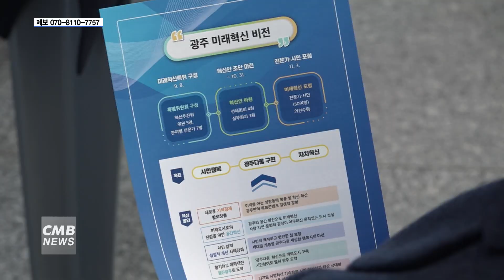[광주뉴스] 광주혁신추진위원회, 출범 3주년 기념행사 개최